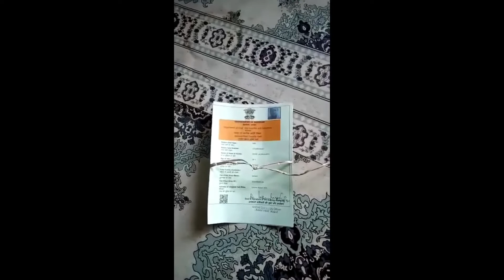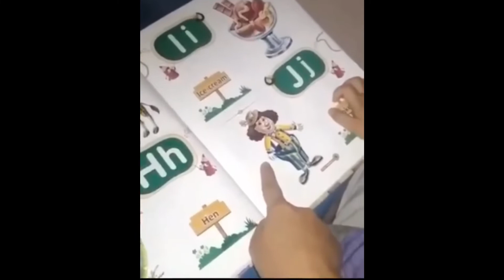Nui ho ve loks ang😅😅😅😅